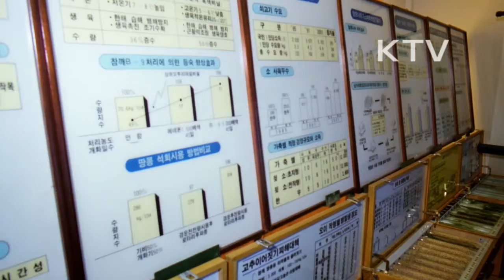대한뉴스 제 1628호-겨울철 영농교육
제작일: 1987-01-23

농촌진흥청 겨울철 영농교육
-마을회관과 야외 목장에서 영농교육
-교관들이 소득작목에 대한 신기술 교육
-농기계 수리, 젖소 사육과 질병퇴치의 각종 강의
-실습을 겸한 좋은 기회의 장